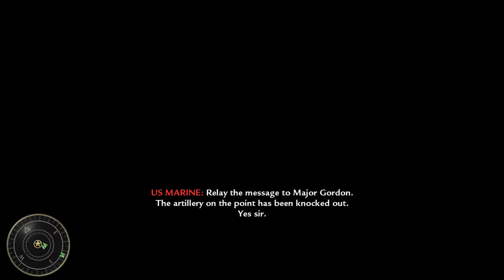CALL OF DUTY: WORLD AT WAR - RELENTLESS GAMEPLAY PART 7 4K NO COMMENTARY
A COMPLETE CAMPAIGN GAMEPLAY FROM THE BEGINNING TO THE END OF CALL OF DUTY: WORLD AT WAR

PLAYLIST CALL OF DUTY: WORLD AT WAR 4K NO COMMENTARY